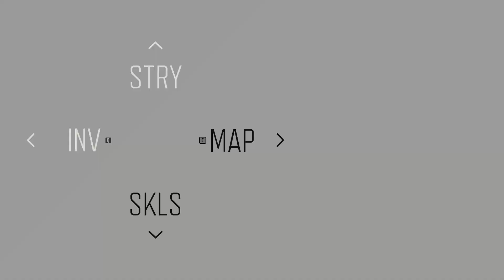Days Gone - Part 60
System:
X99 B85 LGA 2011-3 Motherboard

Peripherals:
Generic Fightstick